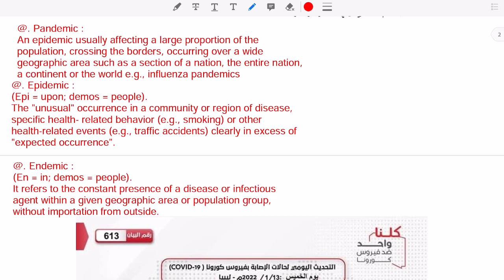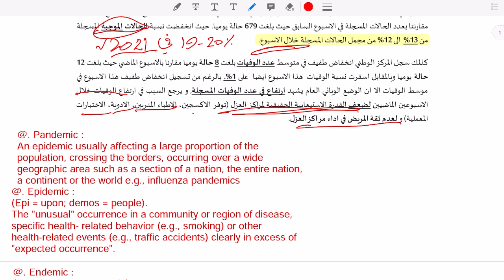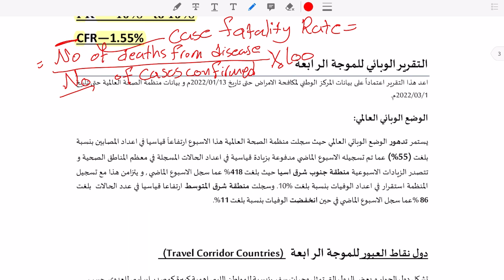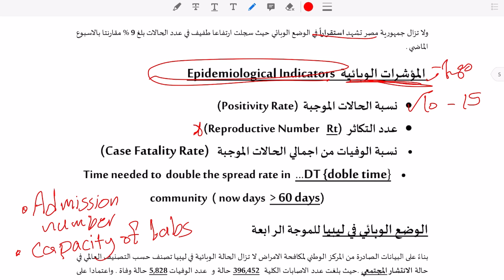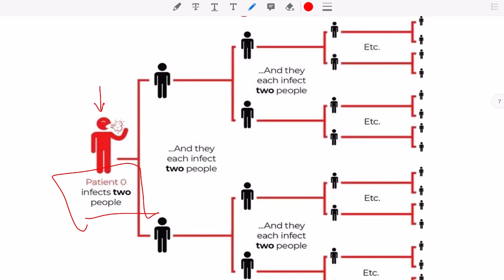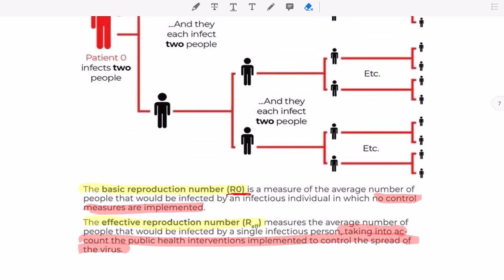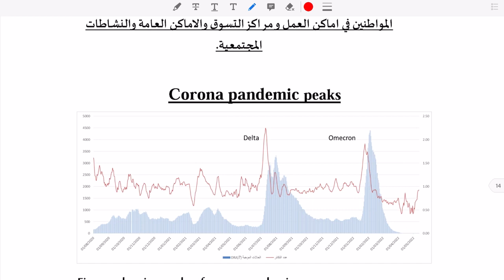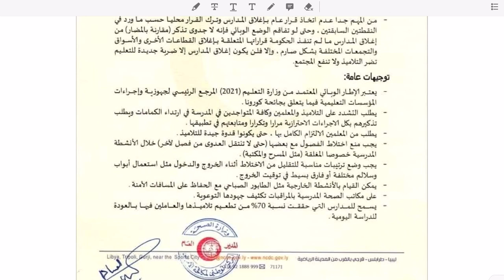Epidemic investigation by Dr. Wasan Ali